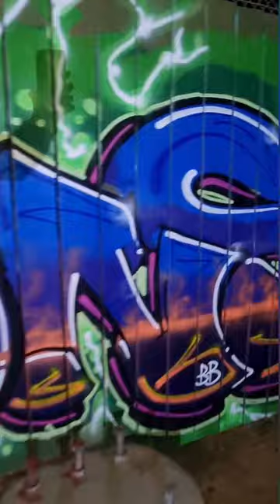Toons AOD Noarlunga line